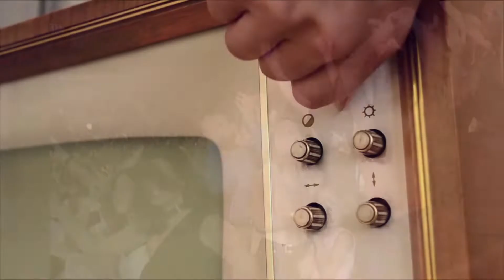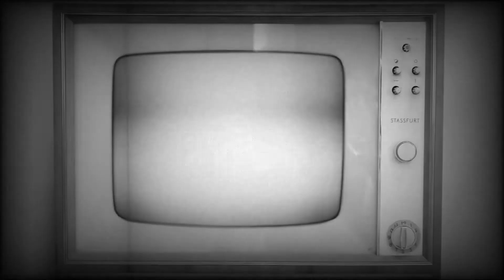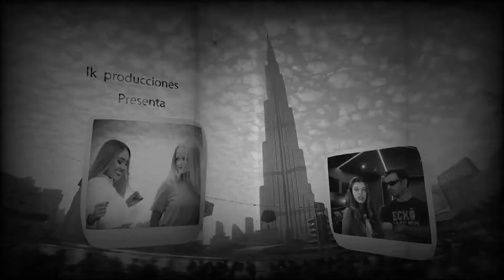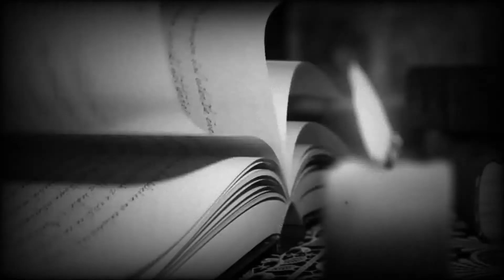recuerdos de un vejete